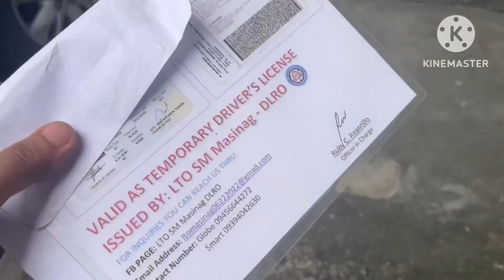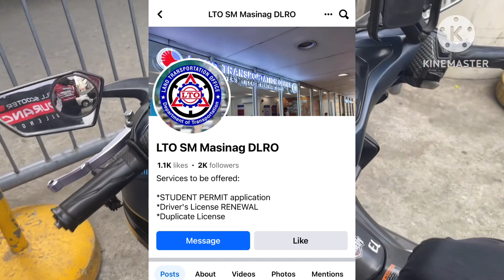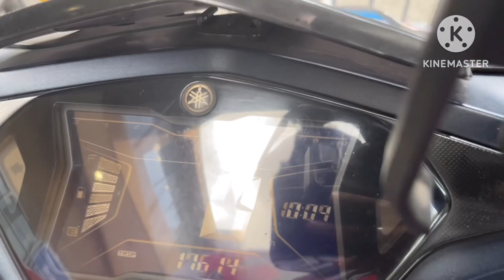Card type Driver license Released By LTO